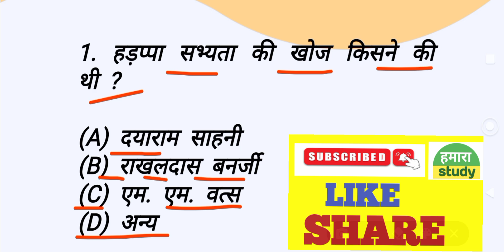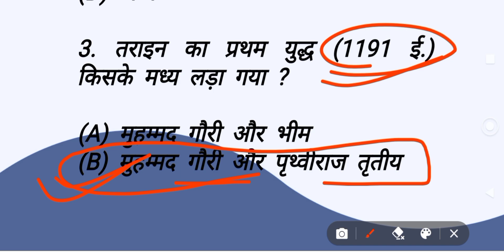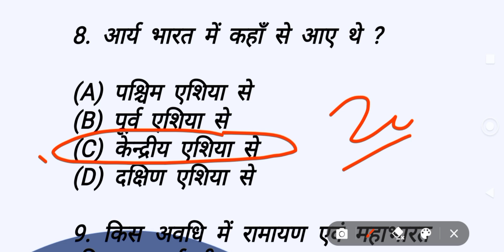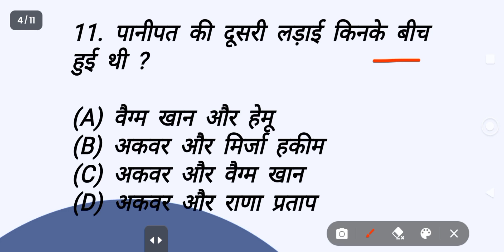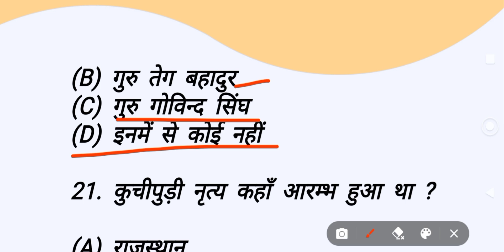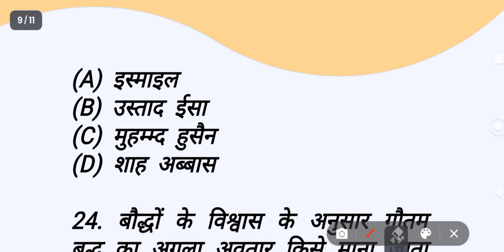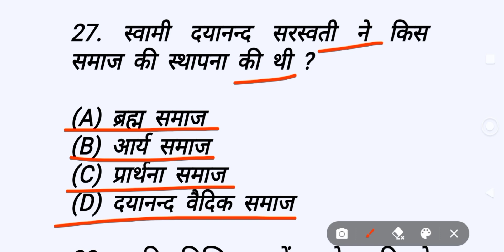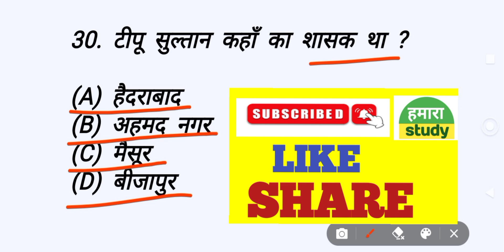Bihar vidhansabha sachivalay | ASO /ACT/Junior Clerk | सामान्य अध्ययन | GK/GS | History (1)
Bihar vidhansabha sachivalay | ASO /ACT/Junior Clerk | सामान्य अध्ययन | GK/GS |